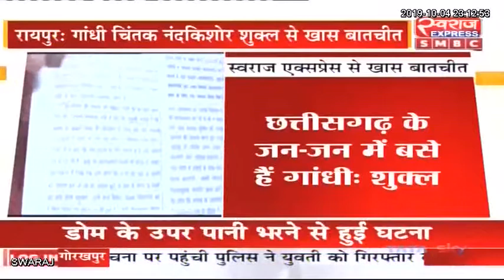Exclusive Interview: गांधी चिंतक नंदकिशोर शुक्ल से Swaraj Express की खास बातचीत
Exclusive Interview: गांधी चिंतक नंदकिशोर शुक्ला नँँदकिसोर सुकुल से Swaraj Express की खास बातचीत
Bhupesh BaghelIndian National Congress - Chhattisgarh Bjp Chhattisgarh